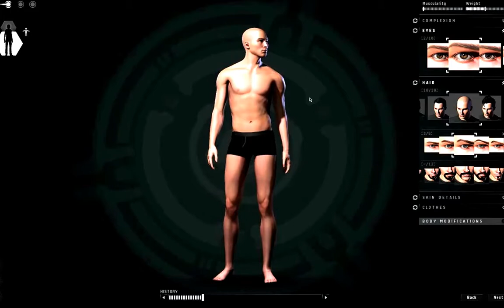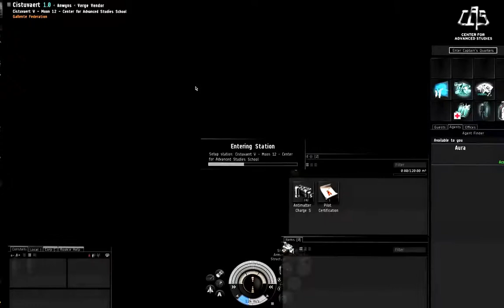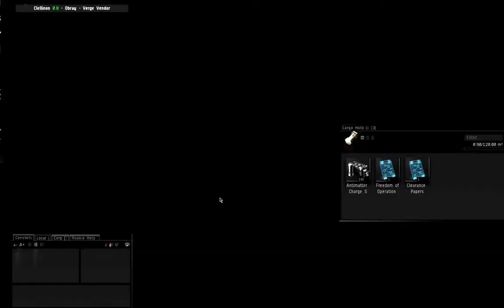TRENDS - Surviving EVE Online - Crucible 1.1 Update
Crucible update and all the new stuffs you want to know.

This channel will give you and provide to you everything that you want to know about the world, regarding it's trends and news!